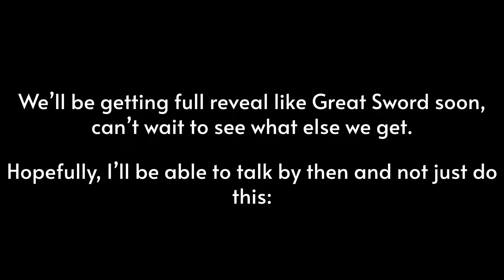Sword & Shield got these two new moves in Monster Hunter Wilds.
Bills are due and dad lost his job due to shitty politics, gotta get my sorry ass out of my death bed for some bread.